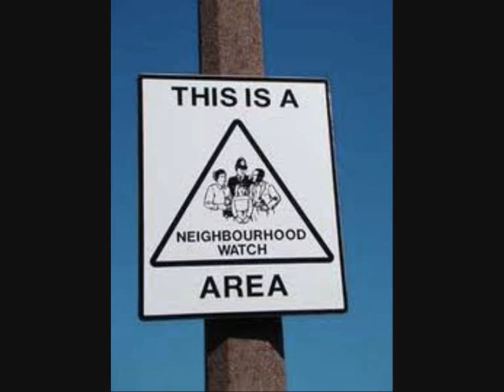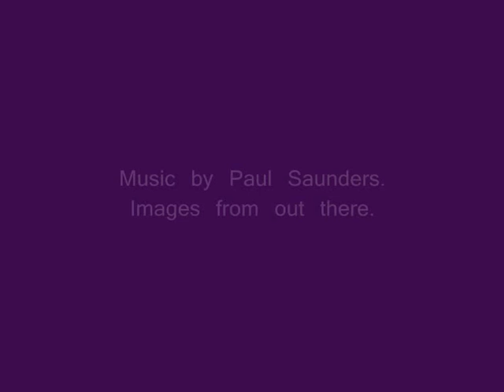lock down 0002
Video mix of Lock Down by written and produced Paul Saunders.